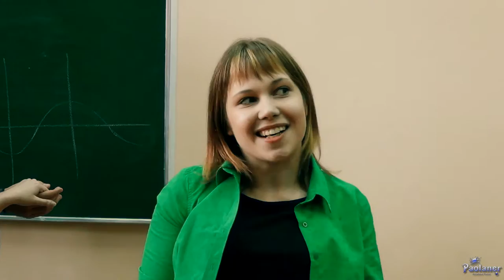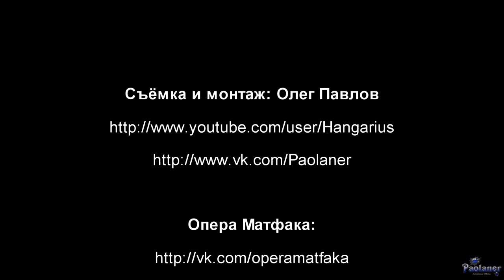Опера Матфака. Осенний коллаж (2016)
Выступление студенческого театра "Опера Матфака" в аудитории РГПУ им. А.И. Герцена (г. Санкт-Петербург) 2 сентября 2016 года. Представлены фрагменты из различных спектаклей.